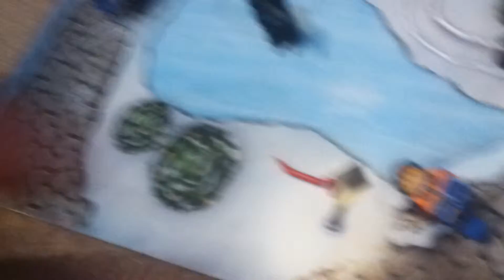Lego advent calendar Day 13!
Enjoy! This is day 13!
Question: What is your favorite Christmas song?